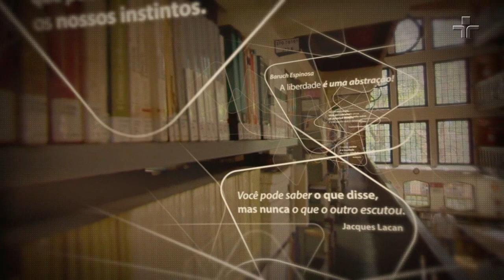A cidade na refundação da democracia | Philip Yang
Este programa trabalha 3 abordagens: 1- Democracias liberais vivem um momento de crise, uma crise que afeta não só jovens democracias mas democracias maduras do mundo desenvolvido; vendo a crise como uma colisão entre democracia e capitalismo. 2 - Problemas mais específicos que caracterizam nossa democracia, estruturada a partir da constituição de 1988, e 3 - um prognóstico das ações possíveis para a superação da crise, com ênfase no papel determinante que as cidades podem desempenhar para o futuro da democracia